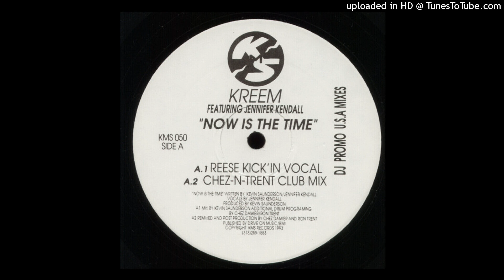Kreem Featuring Jennifer Kendall | Now Is The Time (Chez-N-Trent Club Mix)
KMS – KMS 050 Promo | 1993